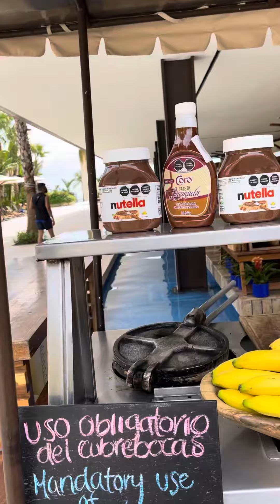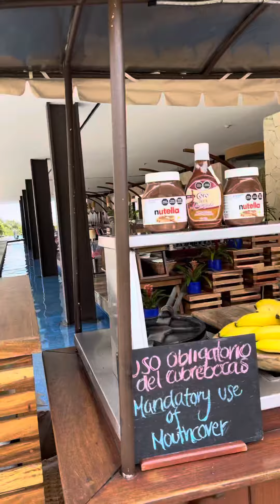Mexico nutella crepe -street food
Nutella crepe,Mexico,playa da Carmen ,cancun,xcaret,street food,delicious, yummy,fresh,resort